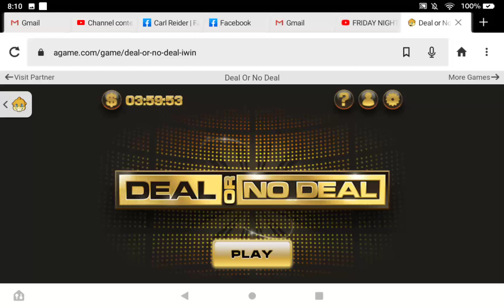Playing Deal Or No Deal